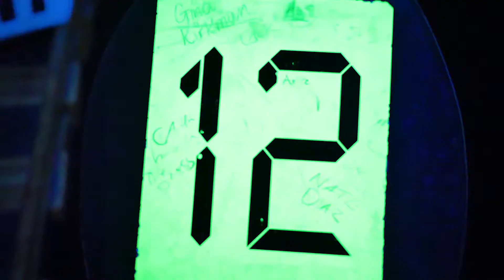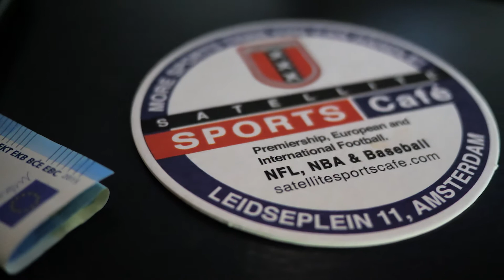AMSTERDAM 2020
Travelling round Amsterdam.

Phantom ft. Dess Finesse